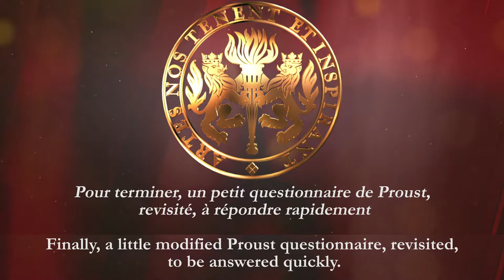La Questionnaire Proust de Fernand Dansereau | Fernand Dansereau's Proust Questionnaire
Fernand Dansereau, scénariste, réalisateur et producteur de cinéma et de télévision, lauréat d'un PGGAS de la réalisation artistique 2022, s'est entretenu avec Anik Bissonnette le 28 mai à l'hôtel Westin Ottawa. Les PGGAS représentent la plus haute distinction accordée dans le domaine des arts du spectacle au Canada.

Fernand Dansereau, film and television screenwriter, director and producer, laureate of a 2022 Governor General's Performing Arts Awards' Lifetime Artistic Achievement Award, sat down for an interview with Anik Bissonnette on May 28, 2022 at the Westin Ottawa. The Governor General's Performing Arts Awards are Canada's highest honour in the performing arts.